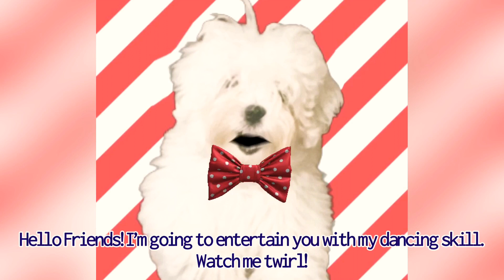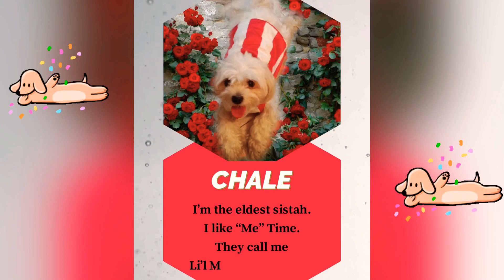CUTE & FUNNY MALTESE PUPPY CHASING TAIL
CUTE MALTESE PUPPY SHOWS DANCE MOVES / DOG CHASING IT’S TAIL - The Talking Maltese Dog

In this video, Puppy Chace  shows off her dancing antics. Watch how funny and cute she is from an adorable months old fur baby to a year old little dog.

Hello dog lovers, cat lovers, pet lovers, animal lovers and all YouTube viewers!
We are the three Maltese sisters who will bring you a dose of fun and laughter.

Take a peek at our little world, relax and de-stress even for just a minute or more.

Our aim is to put a smile on your face through our irresistible cuteness (and a lot more) after a long, tiring day or to simply distract you from all your worries. We'll show you how to enjoy the little things in life so buckle up, and see you always in our channel.

"Keep on Smiling. It is Important"!
- Angela of Mobile Legends--

Talking Maltese